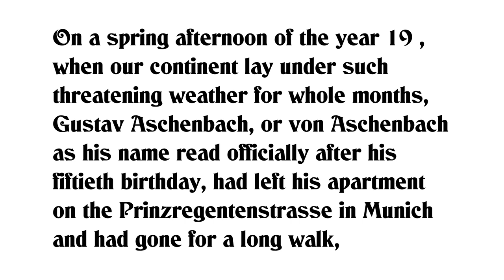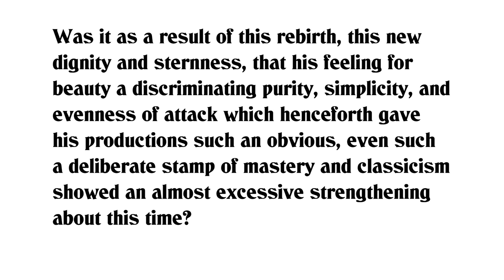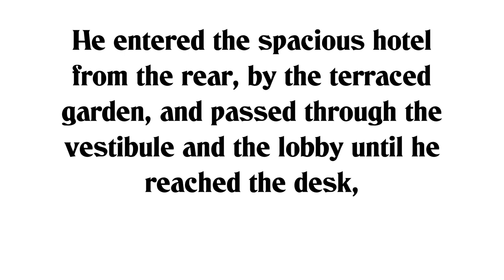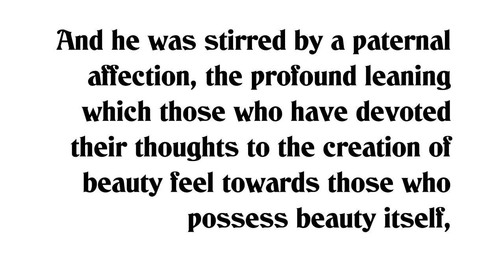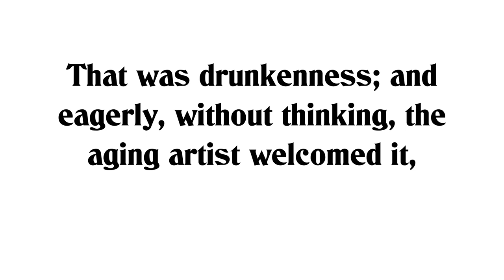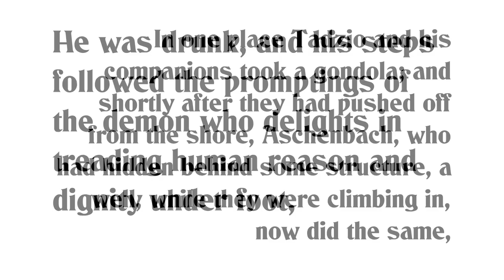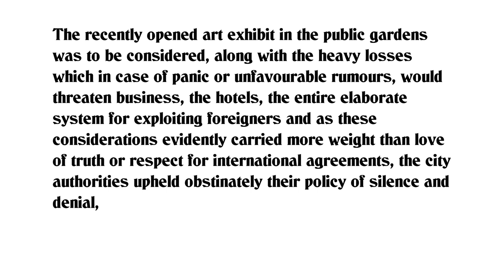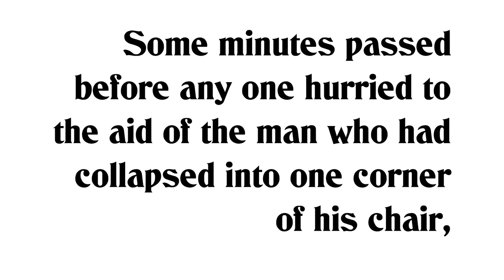Death in Venice, by Thomas Mann PG66073